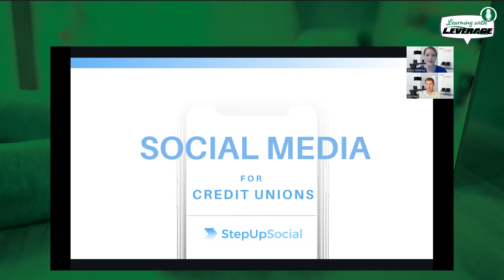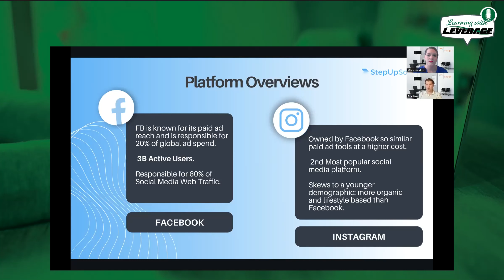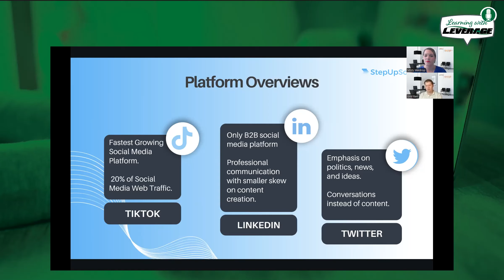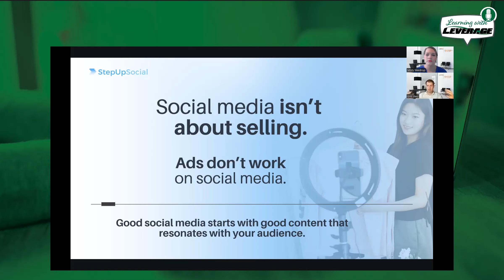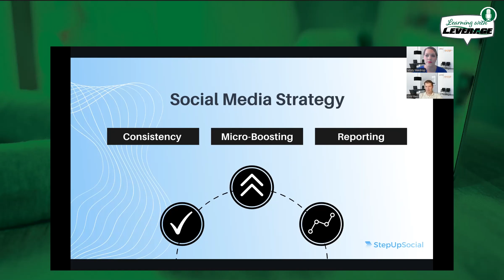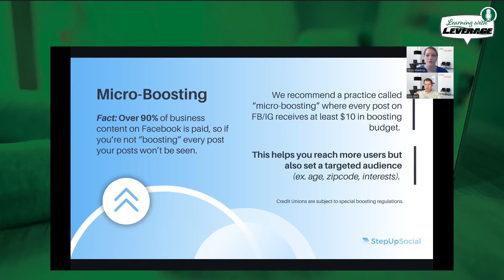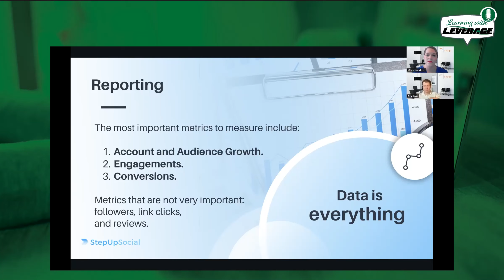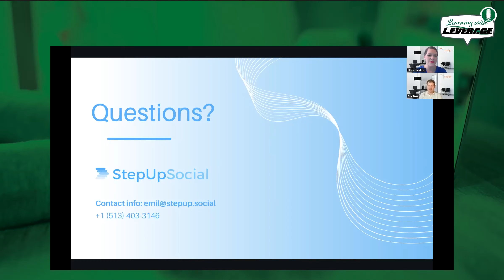Learning with LEVERAGE: Social Media for Credit Unions